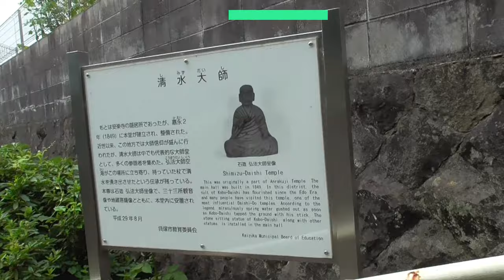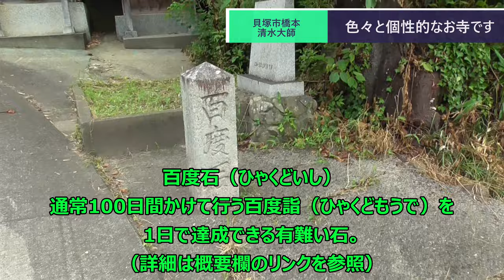ST078'44 石才駅構内にある名所案内完全制覇：③改めまして清水大師と天気雨【西園寺鉄道便乗企画：水間鉄道・貝塚市完全制覇の旅】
当動画関連サイト・チャンネルはこちら↓
宮地嶽神社さま「お百度石」